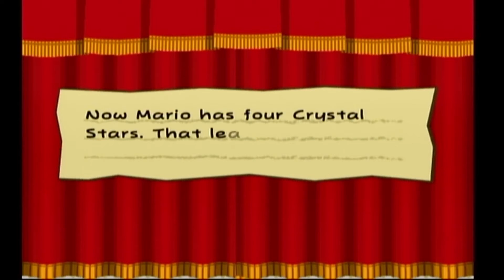Paper Mario: The Thousand Year Door - "A Little Birdie Told Me" - Part 15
Vivian and our purple fellow set off to try and take down the fiend who stole our body and name! Join the MilkAndConsoles crew as we finish off Chapter 4!
- Nav -
- People In This Video -
Chris (Playing)
Justin
Ray
Sterlacci
- Social Media -
Special Thanks To:
Ryan Ferguson our channel art!